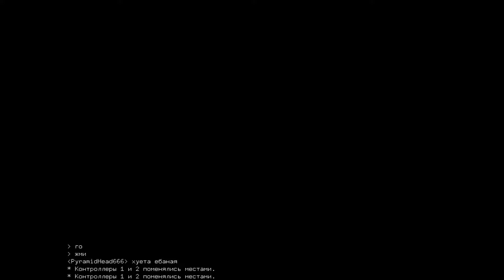NHL 94. VI season. Davitel - Pyramidhead